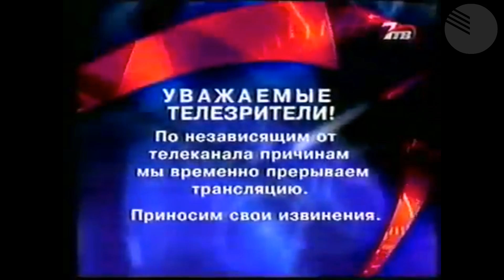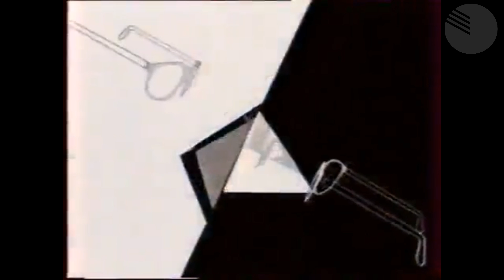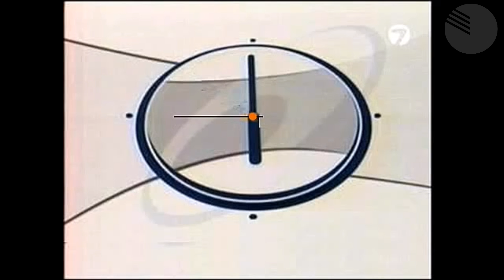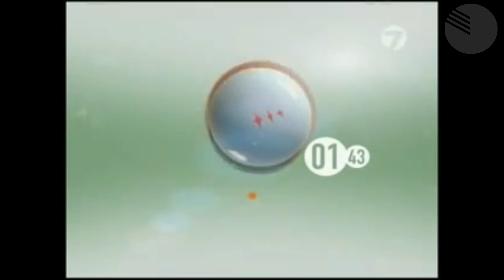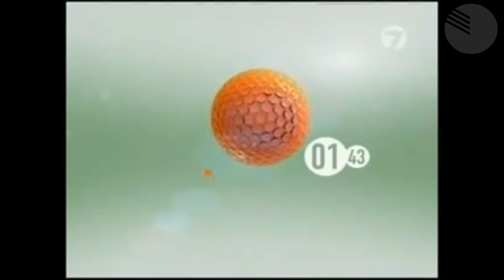Все заставки 7ТВ/СЕМЁРКИ (2001-2011)